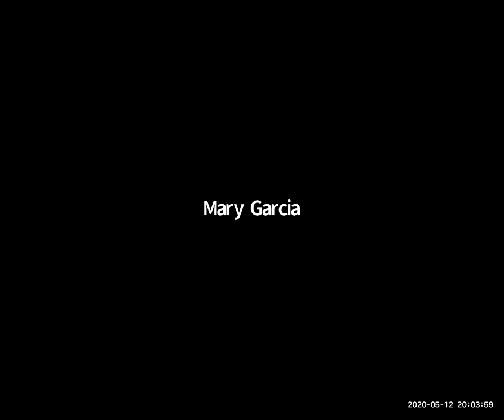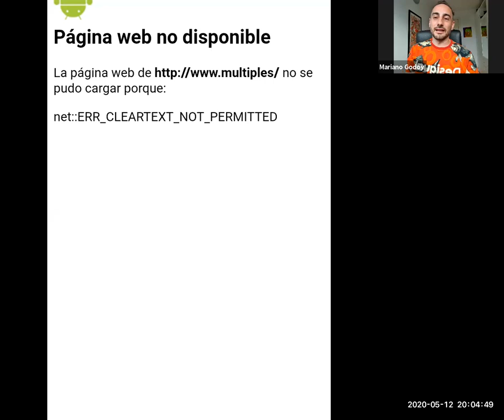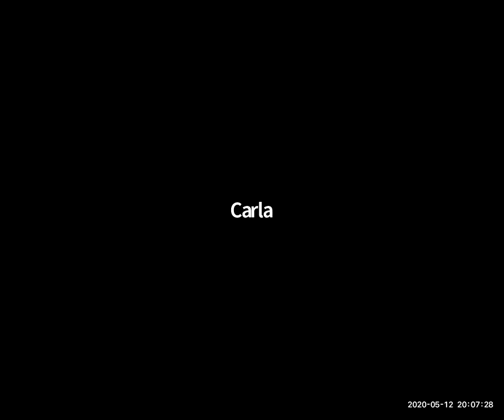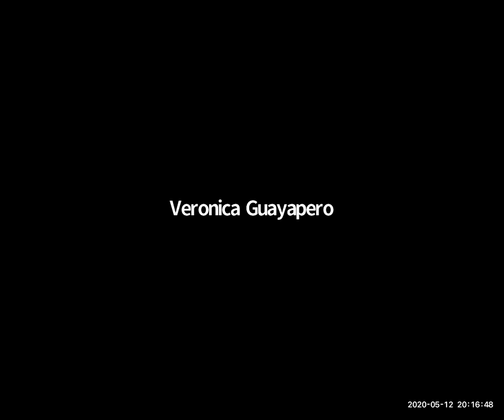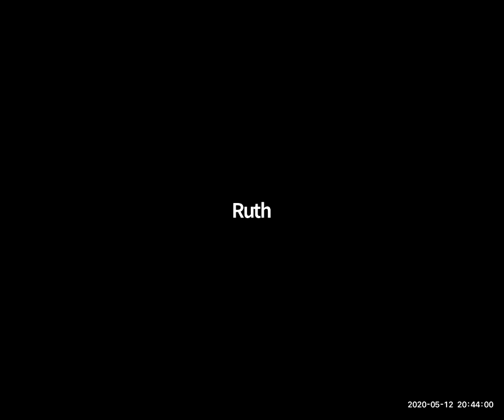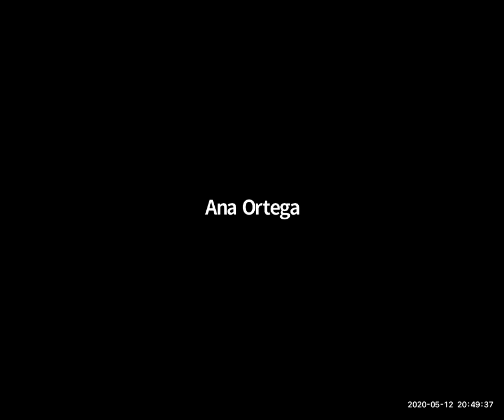El CAMBIO que estás RESISTIENDO [Enric Vendrell y Mariano Godoy]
¿Como será tu vida si dejas de resistir el cambio y comienzas a crear?
En este video Enric y Mariano te llevarán contribuyen a tomar consciencia de donde te estás bloqueando en tu vida, con respecto al cambio y como los puntos de vista que tienes te frenan de recibir los cambios con mayor facilidad.

Puedes encontrar la información del Super Jale del Cambio en este enlace

¿Qué más es posible?